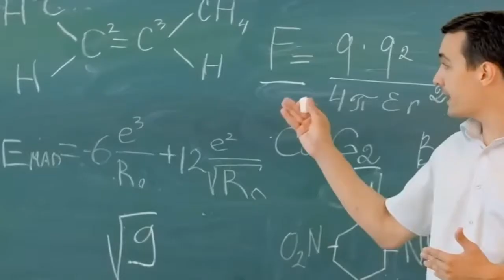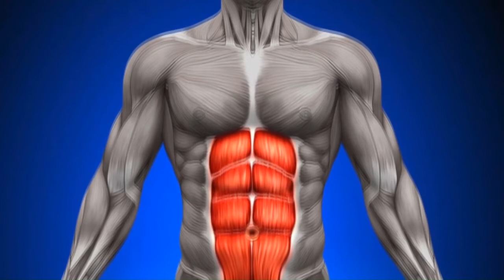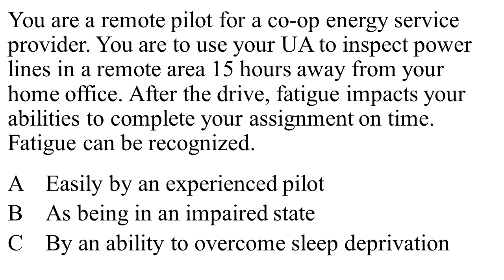Part 107 Drone Pilot Training Stress & Fatigue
Do you want to become a Drone Pilot?

At Tactical Aviation we give you the tools you need to pass the FAA Part 107 Remote Pilot License Exam

Our instructors are highly knowledgeable Aviation Experts. They have taught thousands of students how to become professional drone pilots.

All the information you need to get your Remote Pilot License has been condensed into 10 modules with easy to follow videos. At the end of each module you will be provided with a quiz containing questions from the actual FAA knowledge exam.

Watch these videos as many times as you like and take each quiz until you feel comfortable to take the actual exam.

When you are ready to take the FAA Knowledge exam, we have provided instructions on how to schedule and locate a FAA designated exam testing center near you.